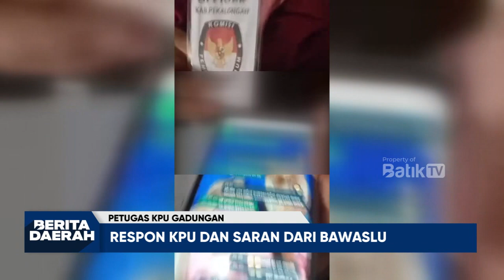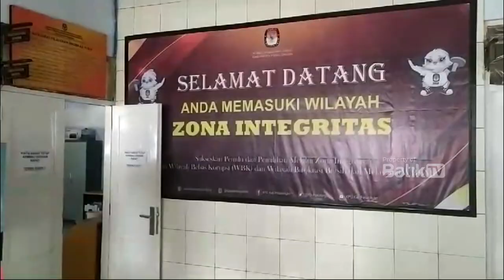VIRAL ! VIDEO PETUGAS KPU GADUNGAN DATANGI RUMAH WARGA UNTUK PENDATAAN BEGINI RESPON KPU DAN SARAN